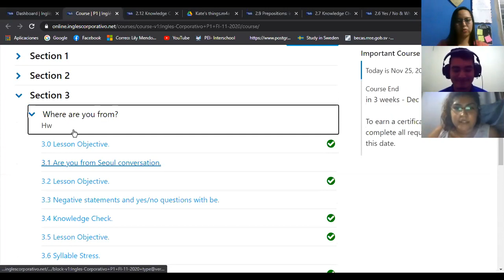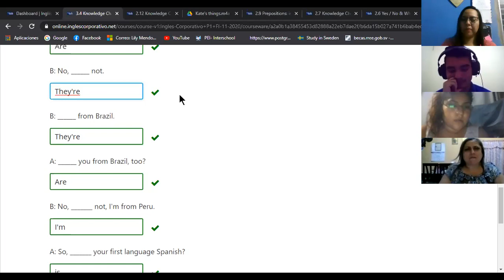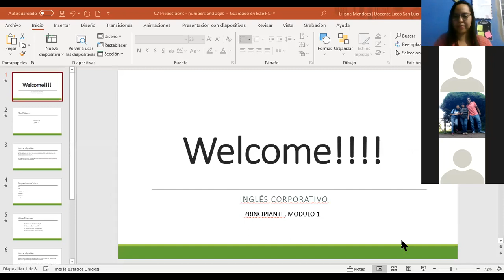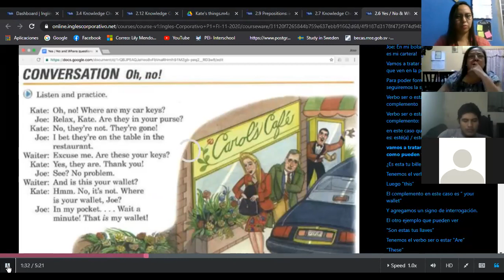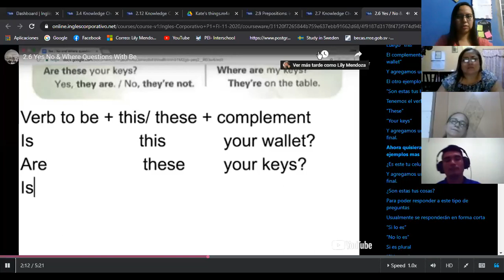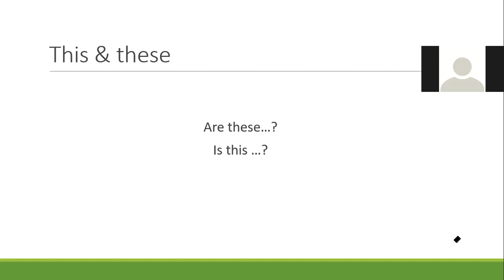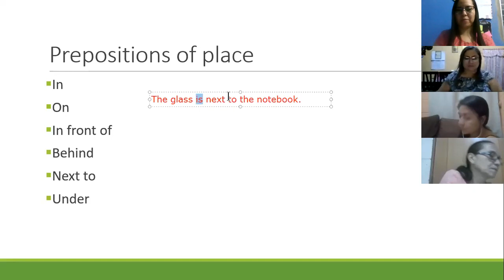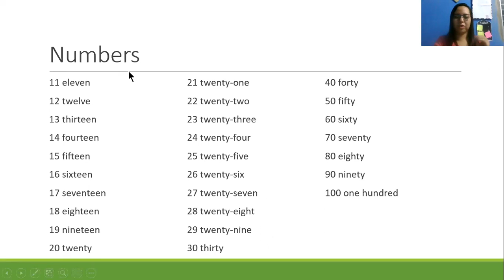Ingles Corporativo-Class 7. This-these & numbers (7:00-8:00/25-11)